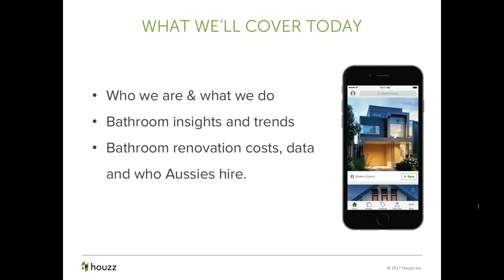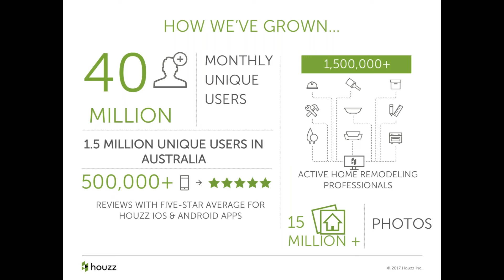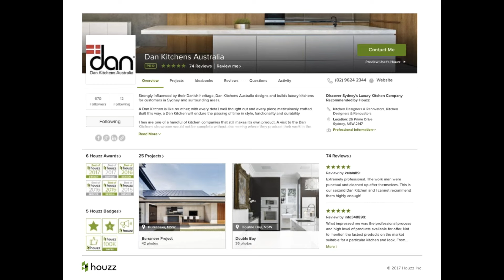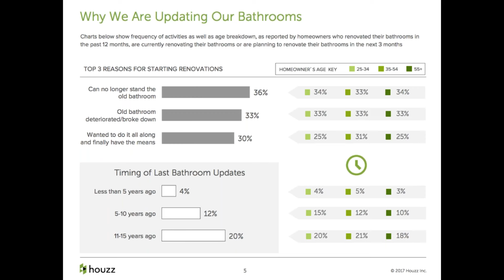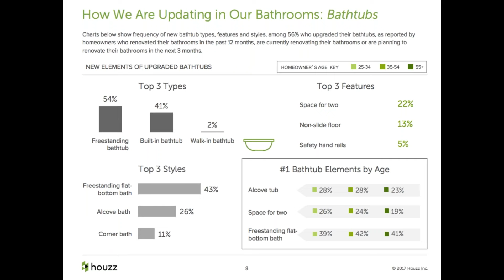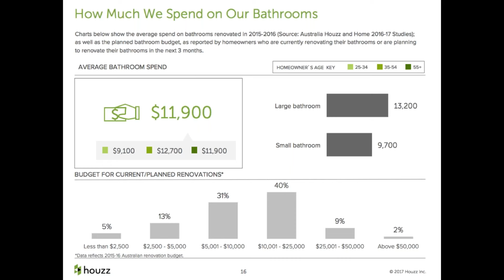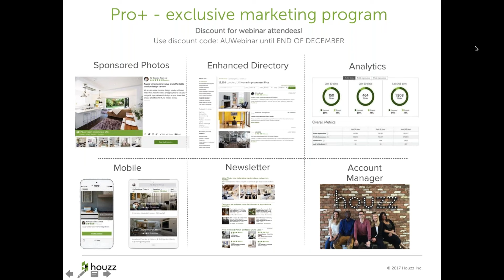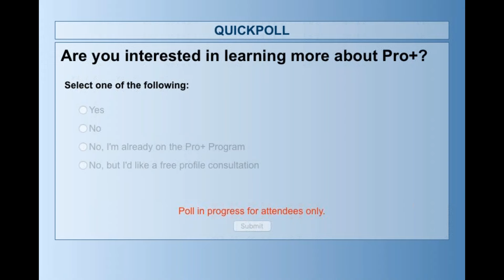Design & Renovating Trends from our 2017 Houzz Bathroom Study Webinar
Recorded Webinar looking through data from our 2017 Bathroom Study.

When and why Aussies are renovating their bathrooms

What products and materials are being chosen the most

Who they hire for bathroom projects & their biggest challenges